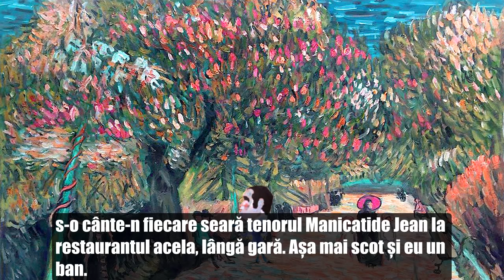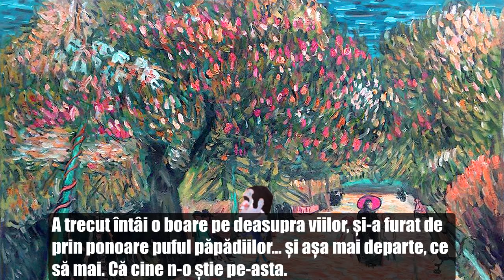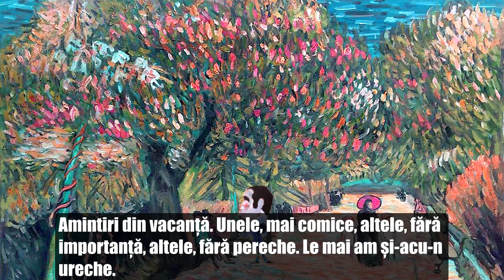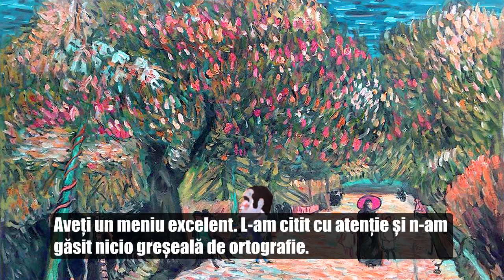ZÂMBETE PE SUB CASTANI cu Dem Rădulescu, Șt. M-Brăila - Ora Veselă 🎭 Teatru Radiofonic Subtitrat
Unda veselă (Ora veselă) - scenete și momente vesele interpretate de Dem Rădulescu, Ștefan Mihăilescu Brăila, Iurie Darie, Rodica Popescu Bitănescu, Rodica Sanda Țuțuianu, Jeanine Stavarache, Anda Călugăreanu, Horia Șerbănescu, Cornel Vulpe, Radu Zaharescu, Horia Căciulescu, Mihai Mălaimare, Petrică Lupu

Subtitrat în limba română (limba originală), cu traduceri paralele disponibile în engleză și franceză, pentru a facilita învățarea limbilor străine cu ajutorul teatrului.